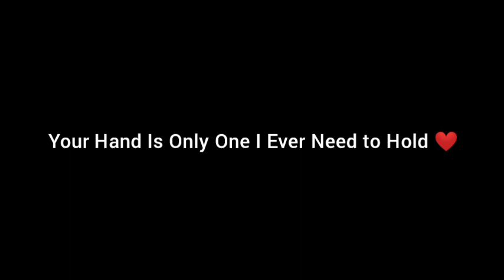Dil Nu~♥~(perfectly slowed down)